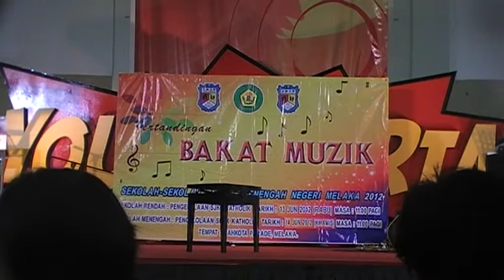SMJK Katholik Melaka Bakat Muzik 2012-4